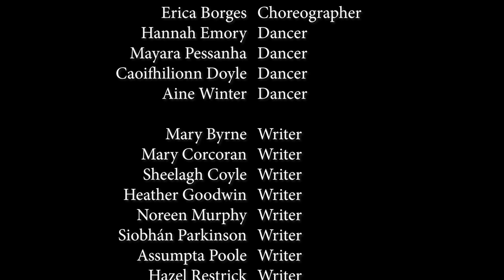The Ripple Effect; Chapter 5 - Asleep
This is the final piece of the Ripple Effect, a combination of all the disciplines to create a final video piece.

The concept for the Ripple Effect project was to unify the arts disciplines in Laois through a series of commissions, connected by a creative chain.

Focusing on the art disciplines of Music, Dance, Spoken Word and Visual Arts, a quote referencing Laois was presented to a local Musician as the artistic brief to kick-start the creative ripple of art making. “At Maryborough, he fell asleep.”  was the chosen reference found in _A Portrait of the Artist as a Young Man_ by James Joyce.

Inspired by the quote, Musician Laura Ahmad created a musical composition which was passed onto the Ohr Dance Company to create a dance. The dance was choreographed by the company director Erica Borges. The dance without the music was passed onto the Writers of Mountmellick Library Writers Group. The group is a      collective of nine Writers, Mary Byrne, Mary Corcoran, Sheelagh Coyle, Heather Goodwin, Noreen Murphy, Siobhán Parkinson, Assumpta Poole, Hazel Restrick and Colette Wrafter coordinated by Olivia Murray. Their piece of writing was passed onto Visual Artist Pat Byrne as inspiration for a painting.

Each episode of the video series documents the process of each commission, the artist’s creative journey and performances across different localities of Laois. The final episode of the series was a culmination of the commissions, the musical composition, dance, writing and visual art piece.

The Ripple Effect project was filmed by Louis Deacy and produced by Caroline Keane. The project would like to acknowledge the funding it received from Laois County Council Arts Office Phase 4 of LLPPS funding through the Department of Tourism, Culture, Arts, Gaeltacht, Sport, and Media.

Camera I use
Mic I use
Main lens